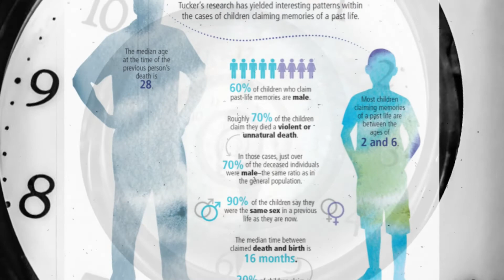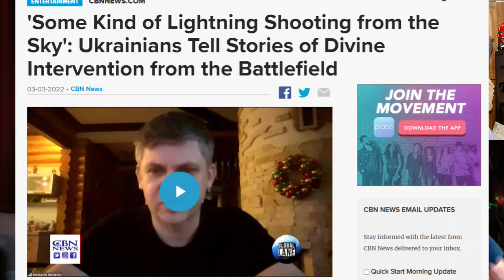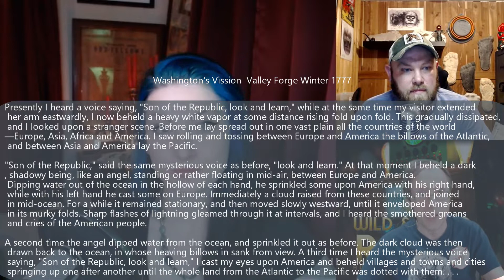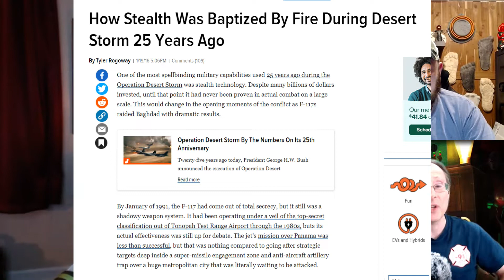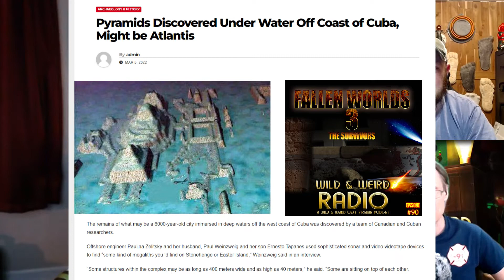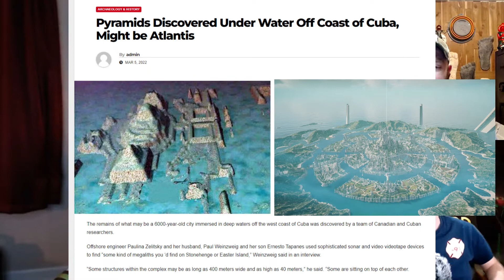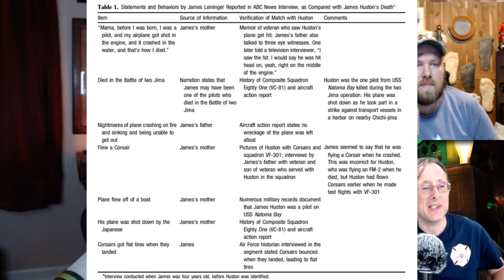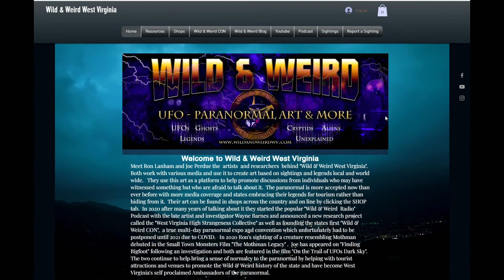Wild & Weird Radio- Episode 90 "Past Lives"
Inexplicable knowledge, vivid recurring dreams or nightmares of a time long before you were born? children who tell chilling realistic tales of being somebody else before they came here.  The phenomena of past lives was made popular by sensational books and TV specials and both science and spirituality have struggled with the concept of past lives and life after death in general. Far from just being the product of new age philosophy and spiritual beliefs however the phenomena has been studied with vast amounts of data gathered by real world psychologists. Data which seems to suggest a means of knowledge transfer beyond the physical capabilities of the experiencer, a great majority of which seem to be children from the ages of 2-4.  Are these actual memories from a previous life?  If not, then Where might they originate? Can we possibly tap into previous experiences from other lives? Join us as we look at the past life phenomena and some of the mystery surrounding it in this episode of Wild and Weird Radio.

Hosts: Ron Lanham, Joe Perdue, Jessi Leigh